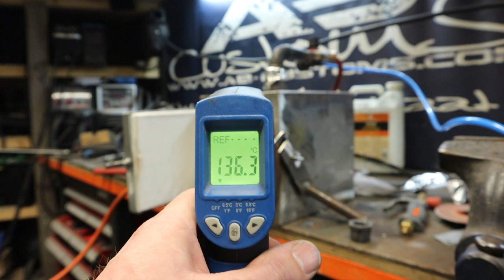Smeedoven deel 2, Hij is klaar!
Vandaag het resultaat van de smeedoven! Hij is klaar en doet het!
Ook in deze video weer veel uitleg over hoe dingen moeten / kunnen en natuurlijk ook gewoon lekker bouwen.